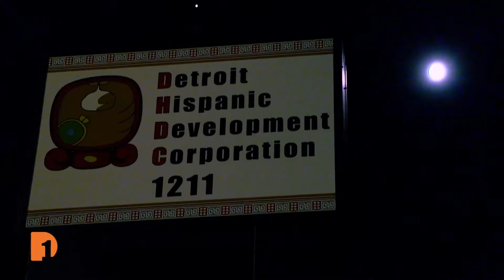Detroit Hispanic Development Corporation Fantazma Market fundraises for Puerto Rico hurricane relief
Puerto Rico may be several thousand miles away from Michigan geographically, but its ties to Detroit's Puerto Rican community remain strong. After Hurricane Fiona wreaked havoc on Puerto Rico in September, Southwest Detroit residents quickly came together at the weekly Fantazma Market, hosted by the Detroit Hispanic Development Corporation (DHDC), to raise funds for disaster relief.

One Detroit's Chris Jordan took a visit to Fantazma Market's Salsa Bachata night for an inside look at the weekly market turned fundraiser for Puerto Rico. Jordan talks with DHDC Social Entrepreneurship & Wealth Building Manager Anita Zavala about the devastation Hurricane Fiona left behind only two years after Hurricane Maria hit Puerto Rico in 2017.

La Casita Cimarrón y Yuketi de Detroit Co-Director Raeul Echevarria talks about the importance of sending relief to the organizations and people in Puerto Rico making a difference. Plus, artists performing at the market share how their music is helping the fundraising efforts.